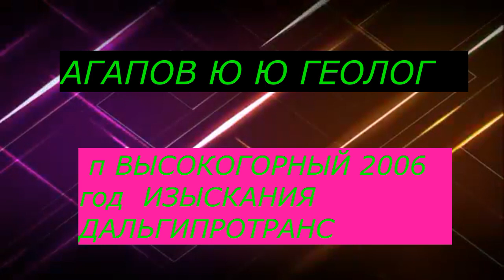2 ВЫСОКОГОРНОЕ 2006 год ИЗЫСКАНИЯ ДАЛЬГИПРОТРАНС Слайд Фон 1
2 ВЫСОКОГОРНОЕ 2006 год  ИЗЫСКАНИЯ ДАЛЬГИПРОТРАНС Слайд Фон 1